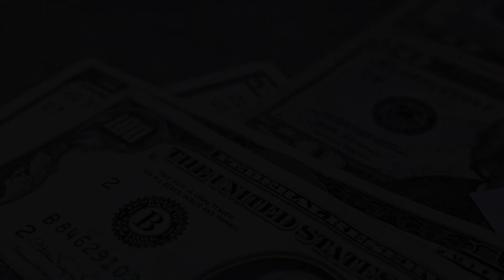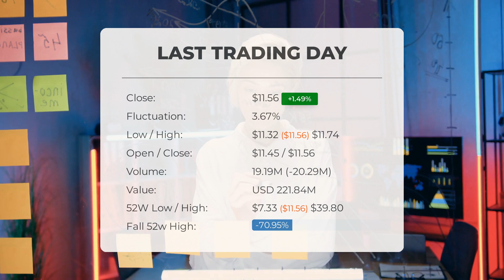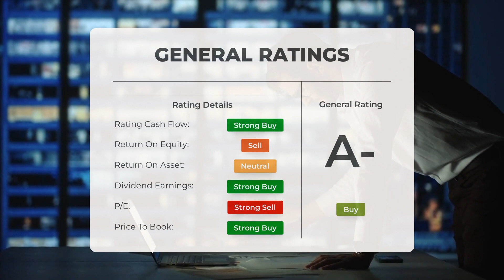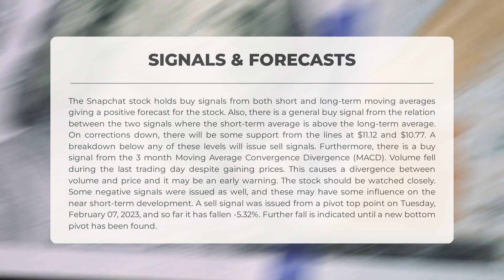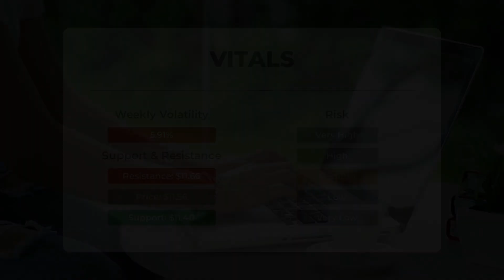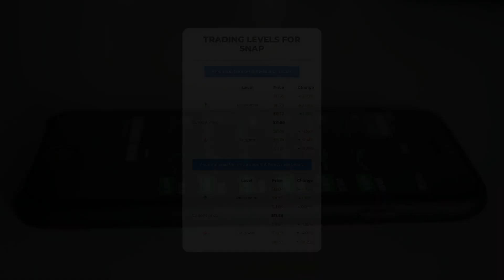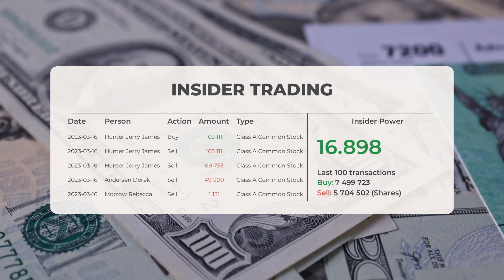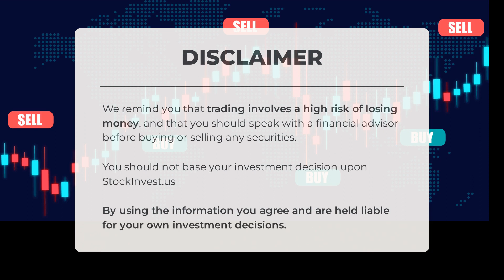SNAP Price Predictions - Snapchat Stock Analysis for Monday, March 27th 2023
Snap Inc. Stock Prediction and Forecast [SNAP]

SNAP price prediction was made on March 27th, 2022.

We go over the SNAP stock - Snap Inc stock and give our stock price prediction on the SNAP stock, our SNAP stock price analysis, and stock price forecast on SNAP for Monday, March 27th 2023

SNAP Stock Analysis - Snap Inc Stock Price Prediction for Monday, March 27th 2023

SNAP STOCK: THIS IS A SNAP STOCK PRICE PREDICTION, SNAP STOCK PRICE ANALYSIS, AND A SNAP STOCK PRICE FORECAST VIDEO.